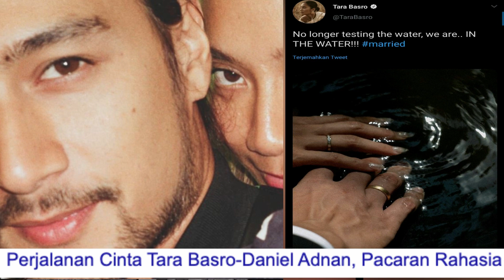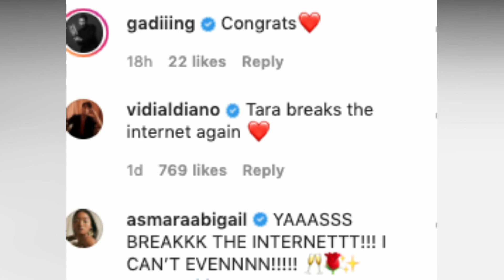RAHASIAKAN PCARAN & MENIKAH, TARA BASRO DANIEL ANDNAN BIKIN BAPER PENGGEMAR HINGGA SAHABAT